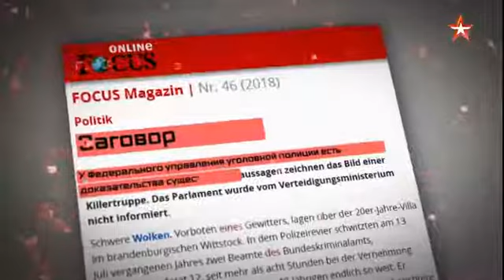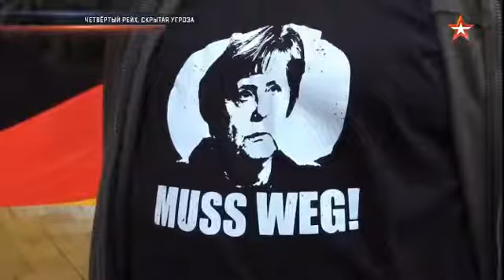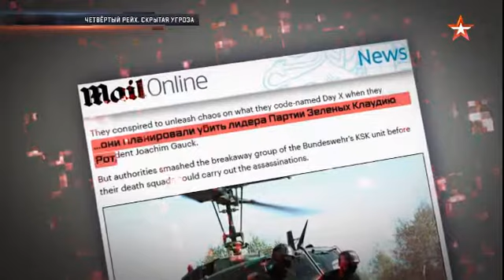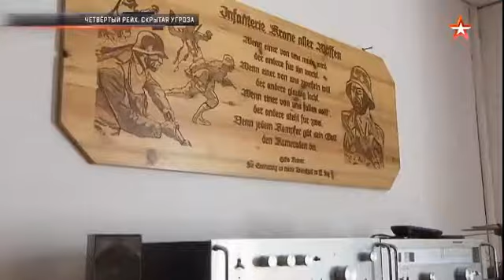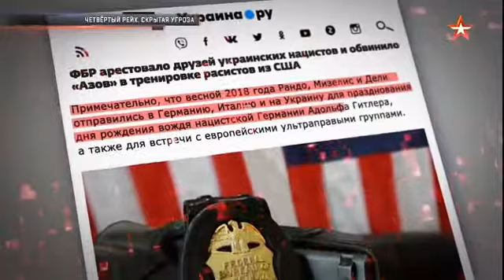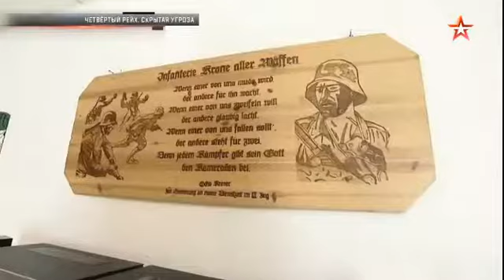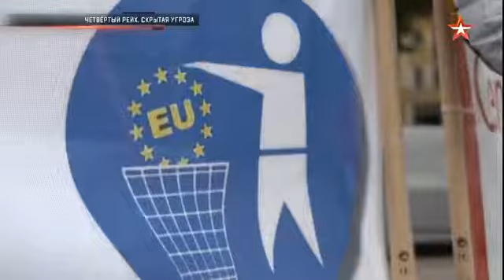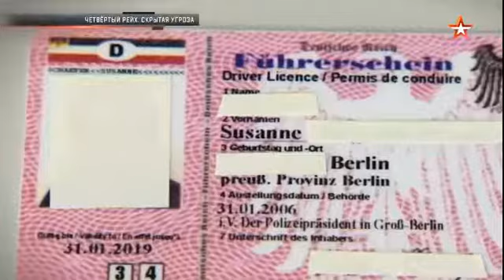Это видео удаляют! Четвертый рейх Скрытая угроза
Немецкие спецслужбы раскрыли сеть военных-нацистов, планировавших серию политических убийств. Нацизм в Германии перестал носить маргинальный характер и его проявления стали встречаться не только на бытовом уровне?! Почему ультраправые взгляды вновь популярны в Германии? Кому выгодно сегодня подогревать такую агрессивную идеологию в Европе? И как немецкие радикалы могут быть связаны с неонацистскими террористическими группировками из-за океана?